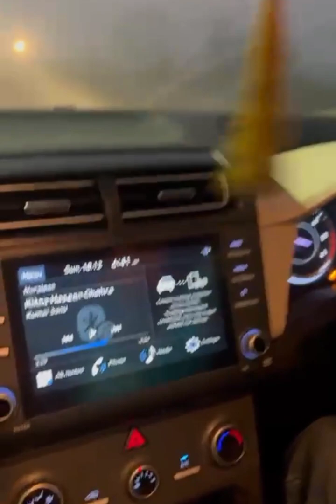cold trip for sneakhead with Rajasthan royal Anglers team,caught a monster sneakhead by frog lure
every fishing product available at Rajasthan Tackle choice contact and catlouge number 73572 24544
fishing reel
fishing lure
artificial frog
fishing rod
fishing line
mono line
braided line
fishing hooks
pop and feeder
many fishing product available at Rajasthan Tackle choice
see catlouge at 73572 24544 catlouge number